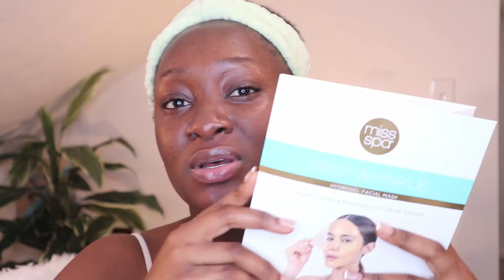Skincare and Chat- New Year's Q&A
Hey loves, welcome to my skincare and chat video. In this video, I do my weekly skincare routine and answer some New Years' questions.  I hope you like it and the product links are right below.

FAQs
How old are you?
- 25yrs
-iPhone 11
Where do I live?

NB- I am an Amazon influencer so if you happen to use the link above, I make a tiny commission off of what you buy.